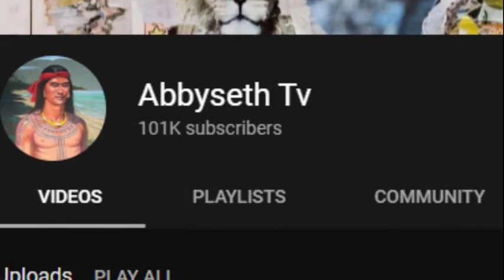Ang pagbitay kay Lorenzo Ruiz ng patiwarik sa Nagasaki, Japan noong September 29, 1637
Ang kwentong eto ay tugkol kay Lorenzo Ruiz ang pinaka unang santo ng Pilipinas at ang pag bitay sa kanya ng Patiwarik sa Nagasaki, Japan noong September 29, 1637